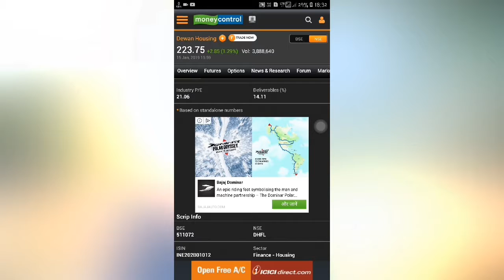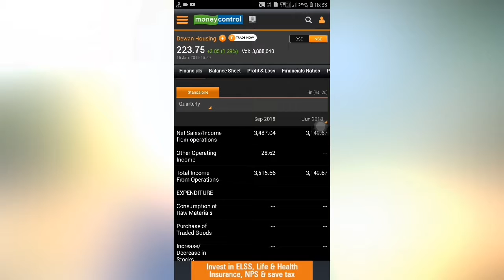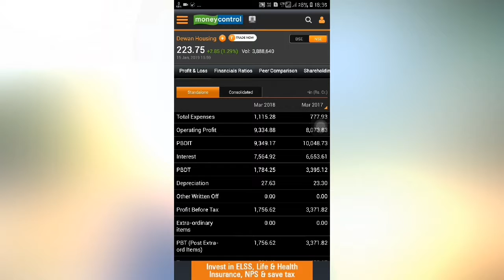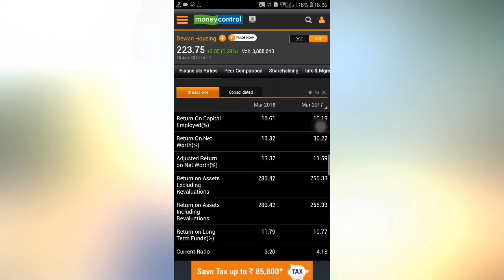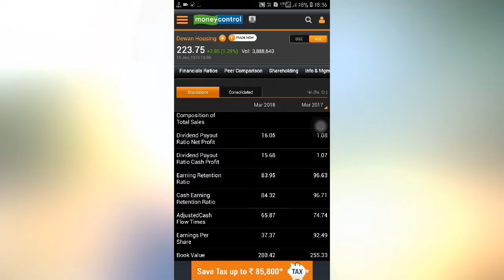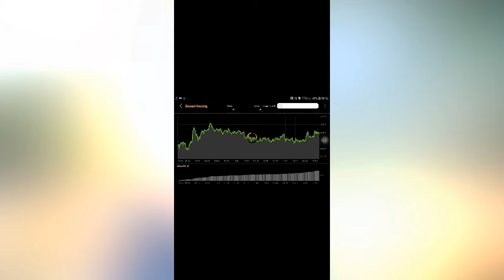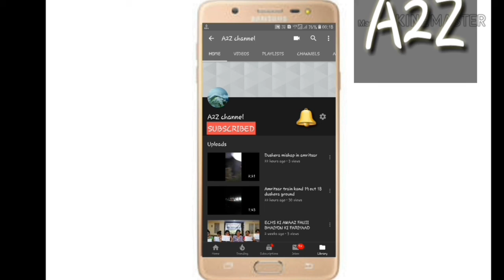DEWAN HOUSING|BEST SHARE OF 2019|SHARE MARKET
Today in this video a have given a short information over DEWAN HOUSING..hope u like my video if u like share it and subscribe my channel.Before investing please do ur own research also.DEWANHOUSING BESTSHAREOF2019|SHAREMARKET